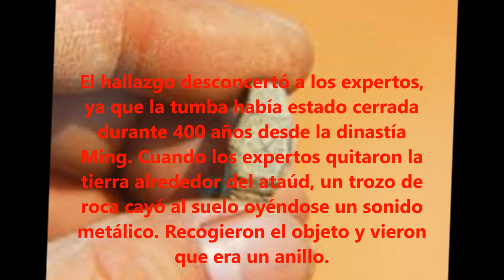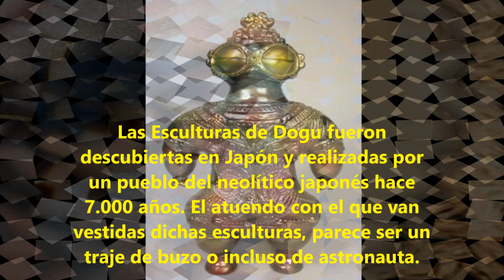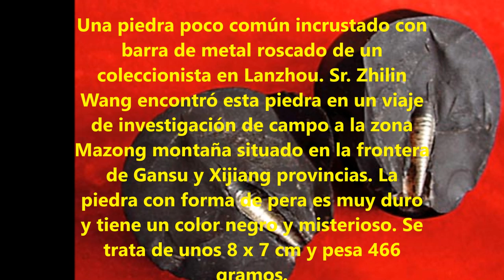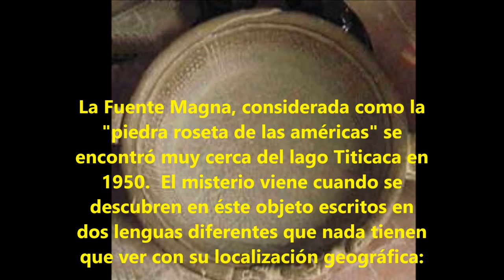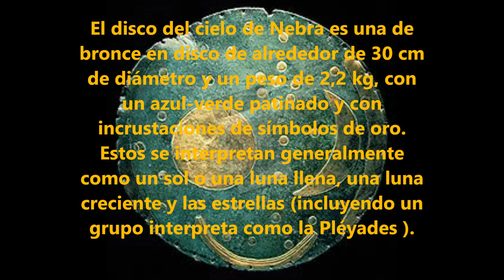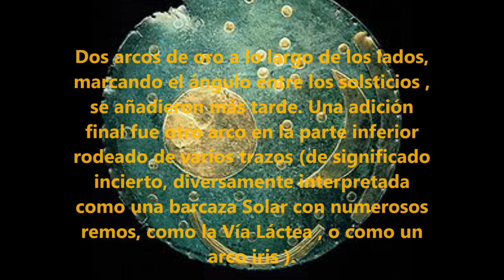DESCUBRIMIENTOS IMPOSIBLES - OOPARTS - 4 ª PARTE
El 30 de Marzo de del 2012 se publicó la tercera parte y hasta entonces última de la saga DESCUBRIMIENTOS IMPOSIBLES - OOPARTS. No tenía pensado continuar con el tema y ya entrado el 2013 fue cuando proyecté una posible cuarta parte. Y aquí está. Espero os guste.

Ooparts de esta 4ª parte:

24.- Aviones, helicópteros y otras naves en el Templo de Abydos.
25.- El anillo-reloj suizo en la dinastía Ming.
26.- Las esculturas de Dogu.
27.- La piedra de Lanzhou.
28.- Cráneo de Neardenthal atravesado por una bala.
29.- La cabeza de Tecaxic-Calixtlahuaca.
30.- La Fuente Magna.
31.- Pinturas rupestres de astronautas.
32.- Pisada de Pershing County.
33.- El Disco de Cielo de Nebra.

AUDIO/MÚSICA

AUTOR-INTERPRETE-COMPOSITOR
Jason Farnham
George Ellinas

AUDIO-ALBUM
CCMixter

TEMA-OBRA
World Map
George Ellinas Dj_Rkod - Pulse (George_Ellinas_Remix)

AGRADECIMIENTOS A LOS SIGUIENTES SITIOS WEB SIN LOS CUALES NO HUBIERA SIDO POSIBLE LA CREACIÓN DE ESTE VÍDEO:

Google

CCMixter

MONTAJE-REALIZACIÓN
ATLANTENACHELIII

CREACIÓN
ATLANTENACHELIII

MIS SITIOS